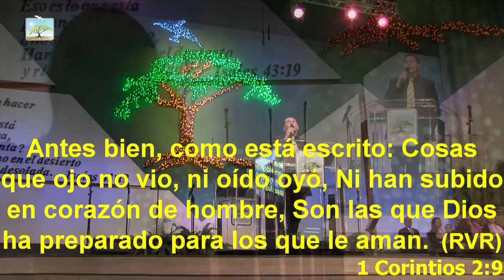Prédica José Zabala Culto 15/11/2016